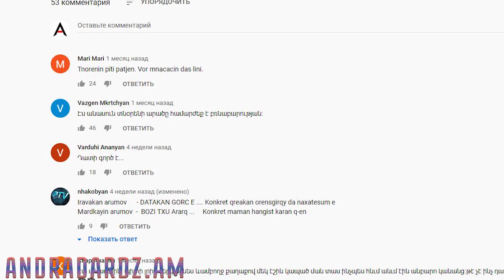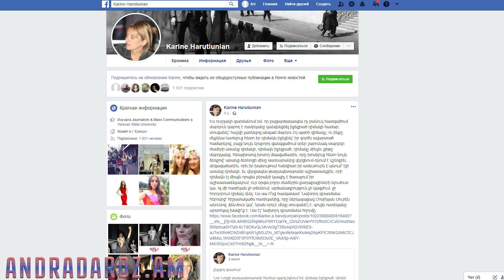Արտակարգ դրությունը երկարաձգվեց, պահանջներն ավելի խստացան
Պարետատան նիստից հետո կայացած ճեպազրույցին ՀՀ փոխվարչապետ Տիգրան Ավինյանը հայտարարեց, որ որոշում է կայացվել արտակարգ դրության ռեժիմը ևս մեկ ամսով երկարաձգելու մասին: Անուամենայնիվ, էական փոփոխություններ են լինելու արտակարգ դրության ռեժիմում սահմանված որոշակի արգելքների հետ կապված:
     «Հաշվի առնելով, որ ուսումնական տարին մոտենում է, առաջնային ուշադրություն է դարձվել հանրակրթության և բարձրագույն կրթության ոլորտների վրա: Արդեն իսկ ունենք մշակված մոդելներ՝ համաճարակային իրավիճակից կախված, թե ինչ մոդելով ենք վերաբացում հանրակրթական օջախներն ու բուհերը»,- նշեց Ավինյանը՝ շեշտելով, որ մինչև օգոստոսի 10-ը վերջնական ծրագիր կներկայացվի:

Հավելենք, որ մարտից ներդրված արտակարգ դրությունն ավարտվում էր օգոստոսի 12-ին: Արտակարգ դրության ընթացքում արգելվում են միտինգները, ցույցերը, սահմանվում է դիմակների կրման պարտադիր ռեժիմ: